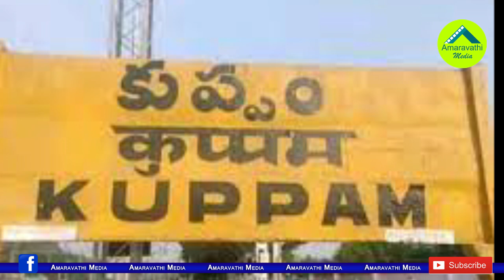కుప్పంలో టీడీపీని ముంచుతున్నది ఎవరు?| Who Is Causing Damage To Chandrababu In The Kuppam?